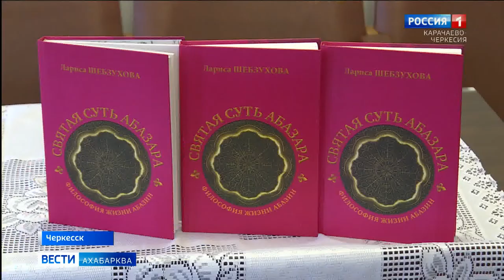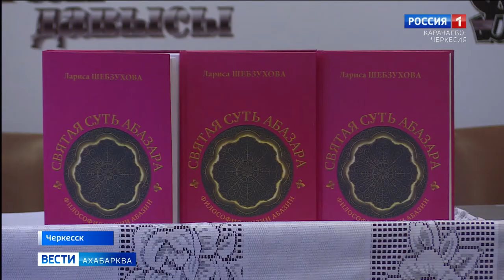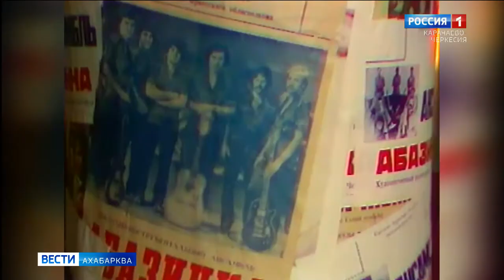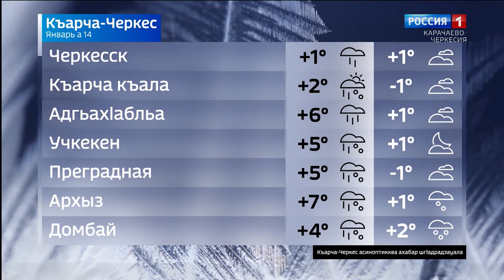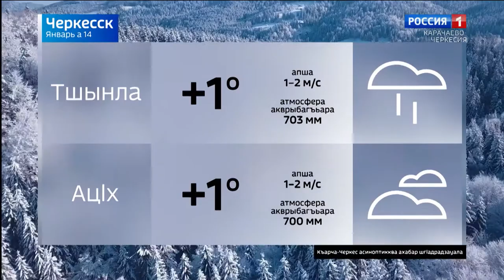Вести на абазинском языке 14.01.2021